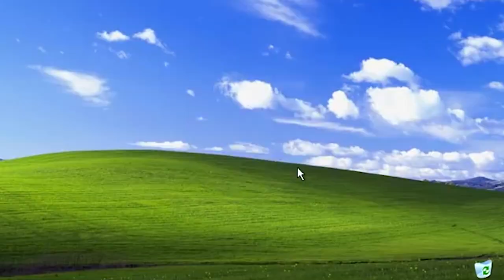ABRI TUDO PARA O 10X DA YUMEKO E LADY KIMI | Raid Shadow Legends